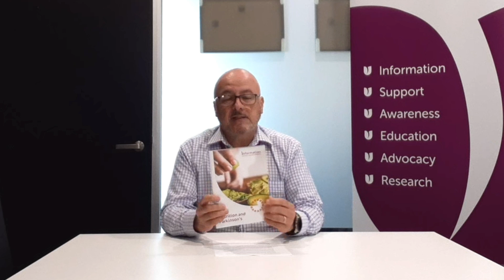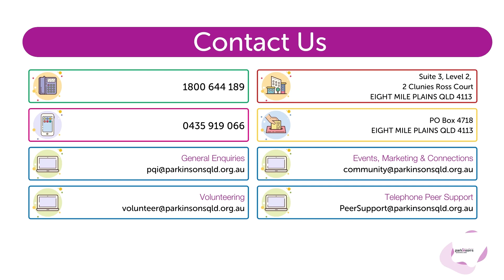Miguel's Update - 2/09/21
Everything happening at Parkinson's Queensland:
- Webinar with UQ QBI PhD Student Eugenia Ferreiro on “The Jumping Gene” and Parkinson’s
- Parkinson's Prevalence Survey with Griffith University
- Art Therapy Workshop for Carers
- Telephone Peer Support Program Mentors are ready and waiting to speak to you
- Stay safe